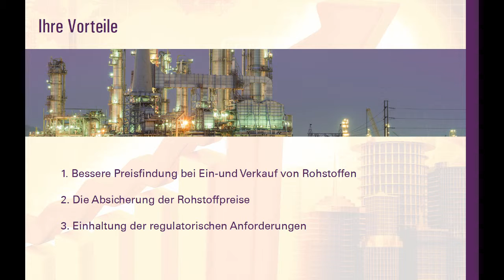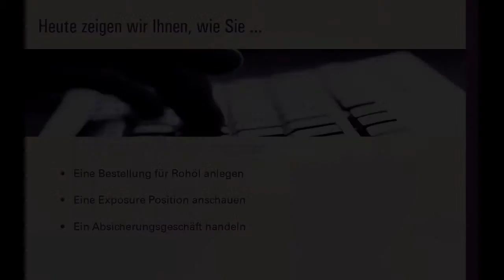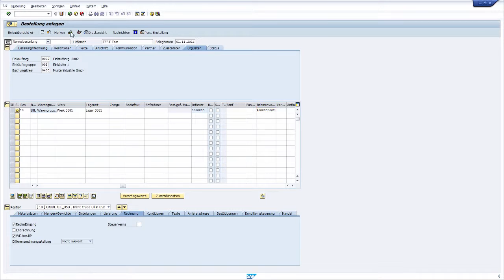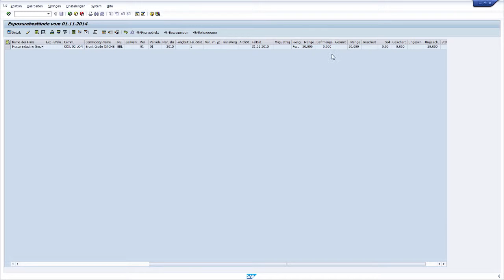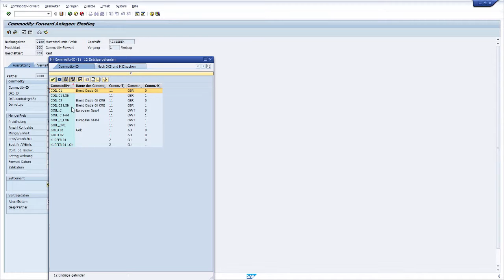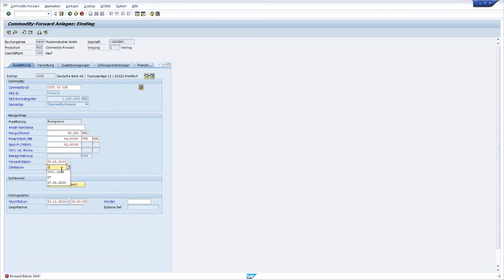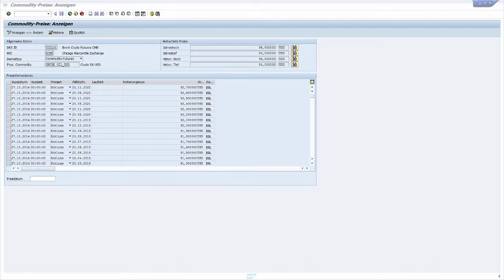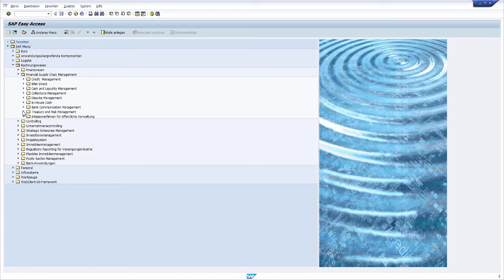SAP Lösungen für Commodity Management - Energie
In Zeiten volatiler Rohstoffpreise, unterstützt Sie COMPIRICUS bei der Einrichtung Ihrer Commodity Derivate im SAP TRM und der Integration zur Logistik.